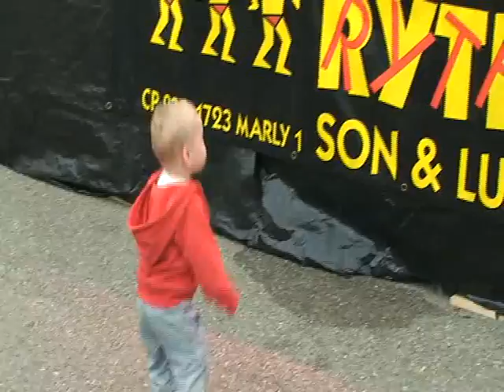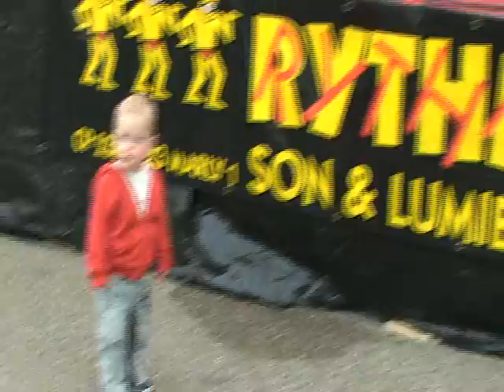Marly folies Fribourg 2009 Get in the Simone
Marly folies Fribourg  2009
Get in simon  group